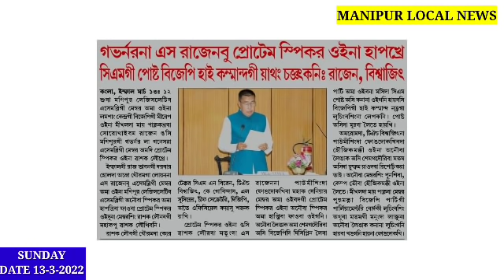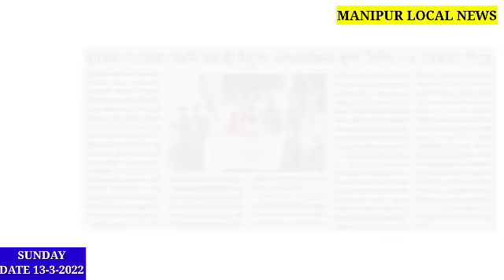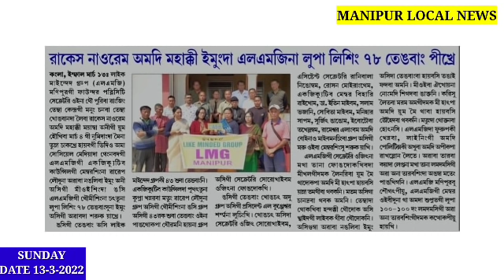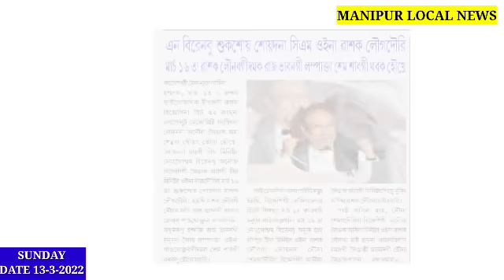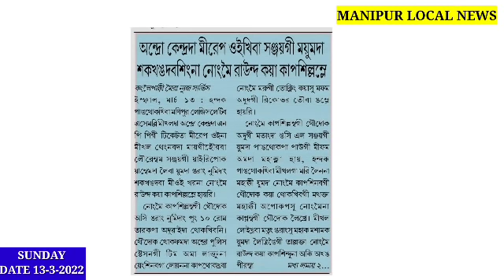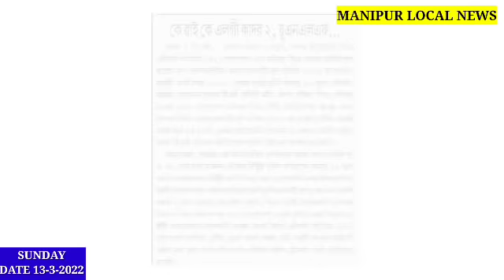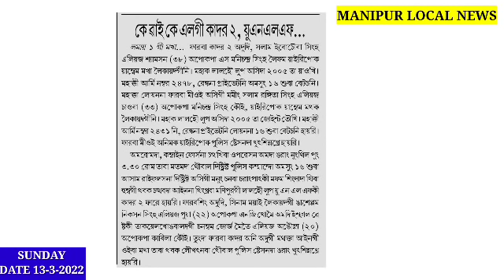Breaking 🔥Sem Saba Houkhre Raj Bhavan gi Lampakta Suksoi Soidana CM Wasak Lougadouri